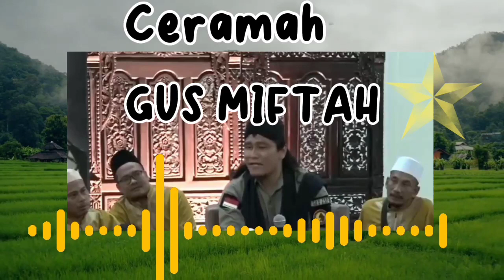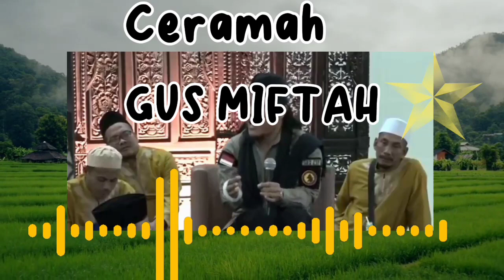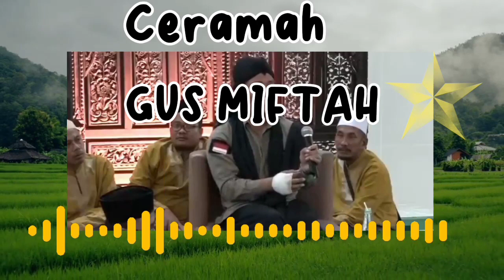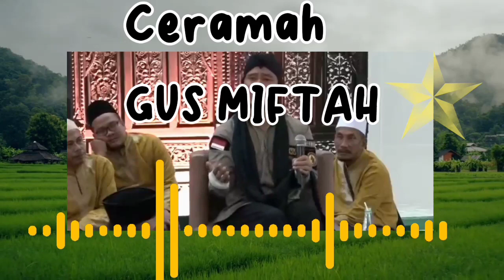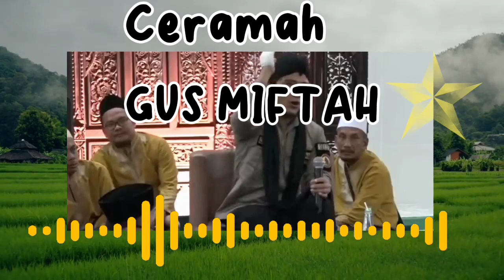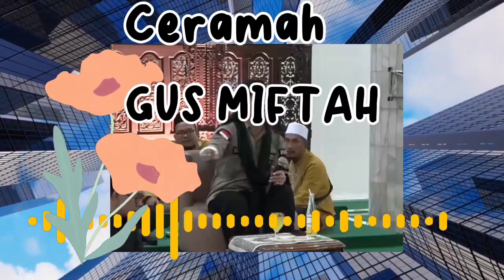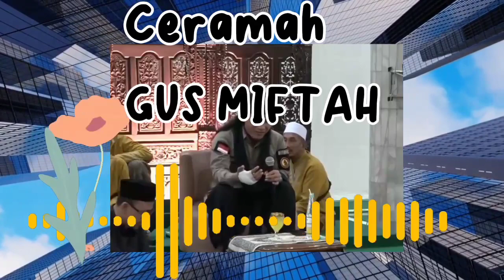CERAMAH GUS MIFTAH@PADEMANGANMENGAJI